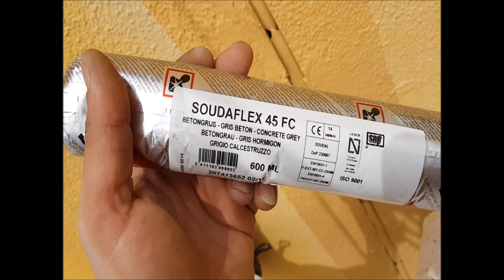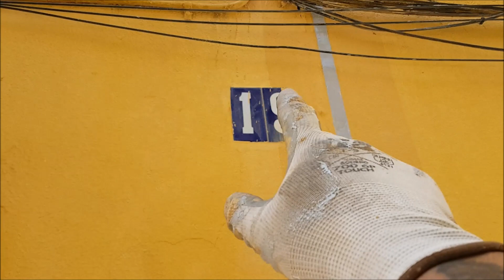Two buildings start dancing - Rope access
While i fix a building i am talking about safety in tree cutting work